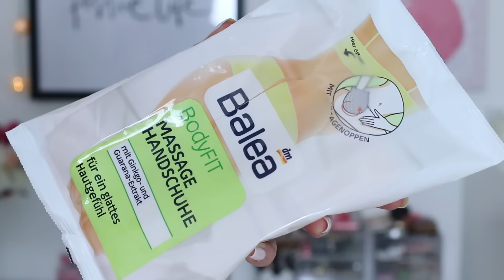WAS JEDES MÄDCHEN DIESEN SOMMER AUSPROBIEREN KANN! | LaurenCocoXO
Heute stelle ich euch einige coole Dinge vor, die man diesen Sommer gut ausprobieren kann!
Ein SOMMERFERIEN VS. SCHULE : MORGENROUTINE!
▶ 12 PEINLICHE SITUATIONEN DIE NUR MÄDCHEN VERSTEHEN! ... in der Schule!
Danke fürs Zugucken! Ich hoffe euch hat das Video gefallen.
Lasst mir gerne euer Feedback in den Kommentaren da. :)
► NEUE VIDEOS: Mittwoch 14 Uhr & Sonntag 11.30 Uhr!
▼ BESUCH MICH AUCH HIER:
MEIN EQUIPMENT*:
Mein Wimpernserum
Meine Uhr
Meine Bambi Kette
Meine Kamera
Mein Mikrofon
Meine Softbox (2 Stück)
Mein Bearbeitungsprogramm: Final Cut Pro X
► BELIEBTE VIDEOS, die dich auch interessieren könnten! :

ALLTÄGLICHE DINGE DIE JEDER TEENAGER FALSCH MACHT!

MÄDCHEN IN DER ÖFFENTLICHKEIT vs. MÄDCHEN PRIVAT!

10 GENIALE CHEATING TRICKS FÜR DIE SCHULE auf die du nie gekommen wärst!

13 IRRE DINGE, von denen du dachtest, NUR DU tust sie!

20 SITUATIONEN, DIE JEDER KENNT UND HASST!

SEX WÄHREND PERIODE: UNFALL! // MÄDCHEN FAILS #2

Wenn du es bis hierhin geschafft hast, Respekt! :D
Dann kommentier jetzt "CAPRI SONNE" :D